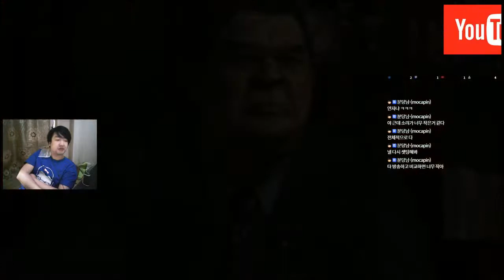겜빠아자씨[ps4] 용과같이3 리마스터 한글판!! 제9장모략 모락모락피어나는저....녁?? [HARD모드] 8월신작 가즈아!!! [1080p]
구독이 저에게 힘이 됩니다 ~~~
눌러주세여 ^^